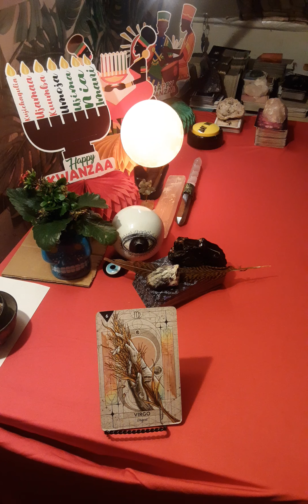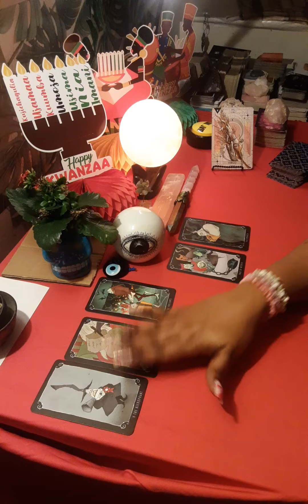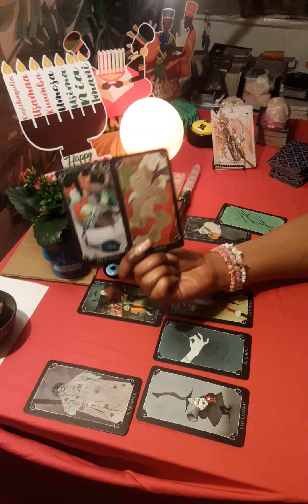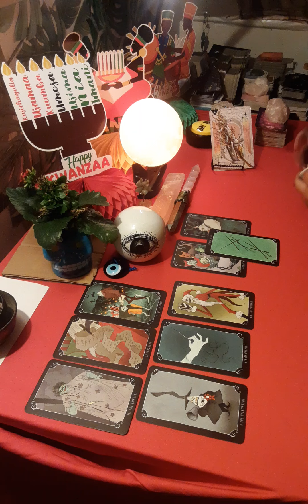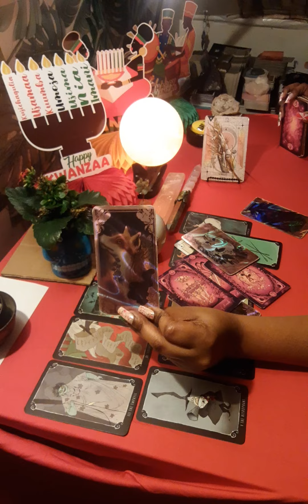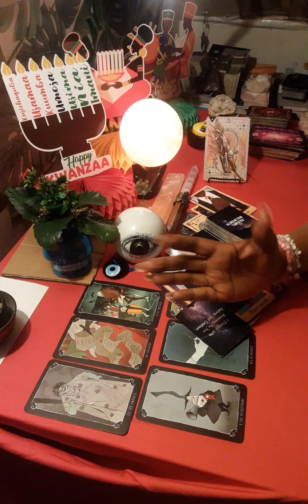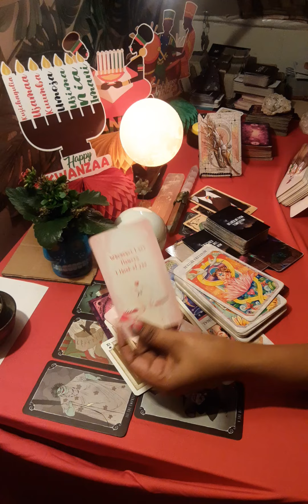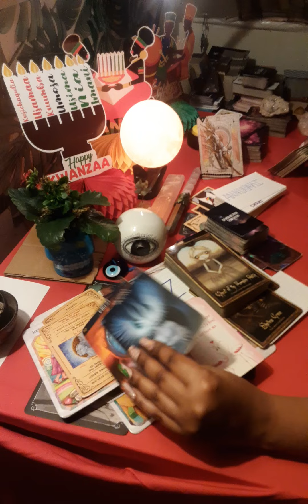🎆🔮 I WANT U, BUT UR EX I DON'T KNOW IF I CAN DEAL WITH DAT 🤔, 371ANGLENUMBER 😇